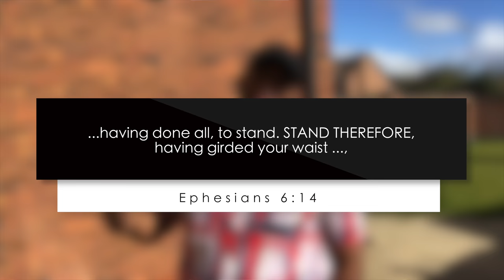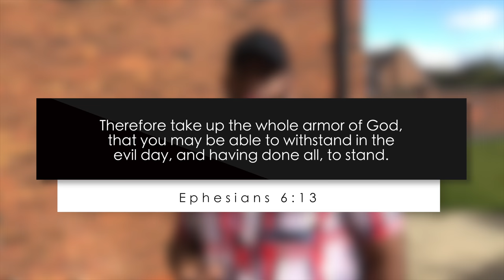Stand Therefore - Episode 3 - Stand!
Have you ever wondered why your expectation is still lingering after you've done everything you know?
I, with my little knowledge of the scriptures, try to give pointers on what might have been forgotten or needs to be strengthened as i remind you that God is still in the business of filling your mouth with good things and satisfying you as He promised.
HAVING DONE ALL TO STAND, STAND THEREFORE!